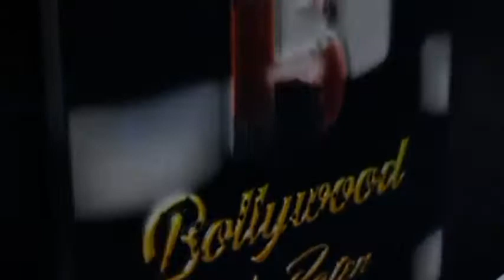Interview With Ali Asgar For Jhalak Dikhhla Jaa